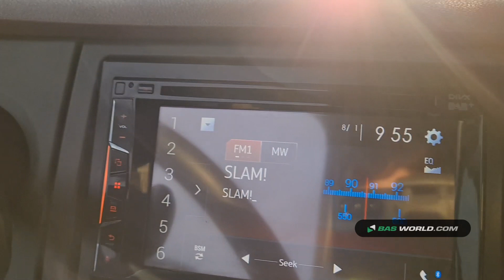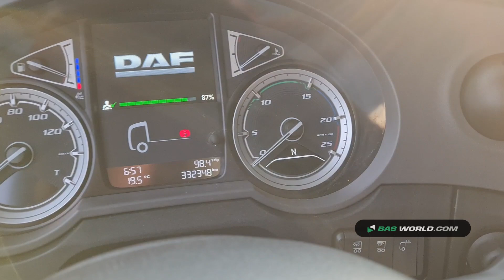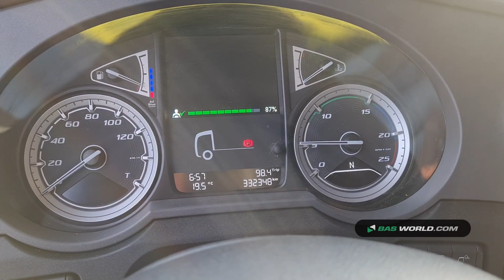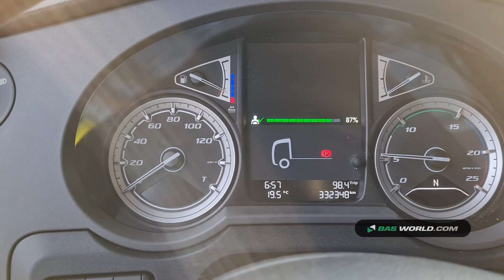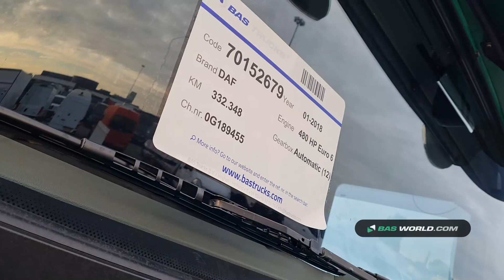70152679 DAF XF